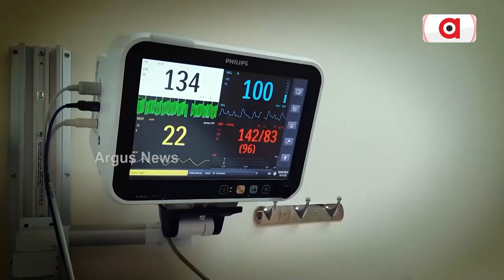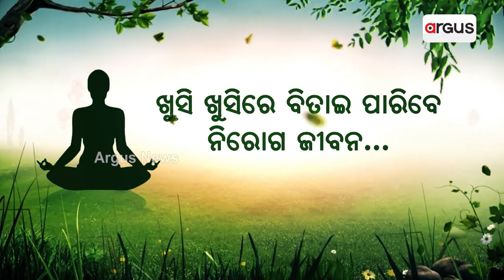Kangana Claims Her Pair With Bidyut Jamal Looks Great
Kangana Claims Her Pair With This Co-Actor Looks Great